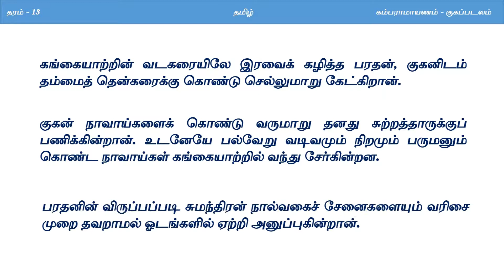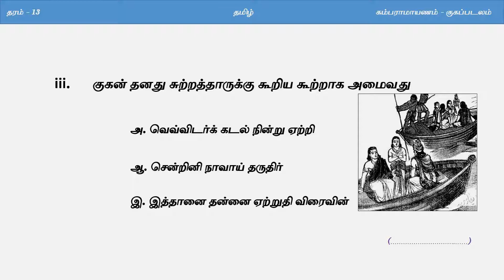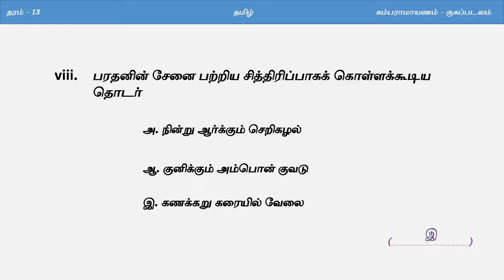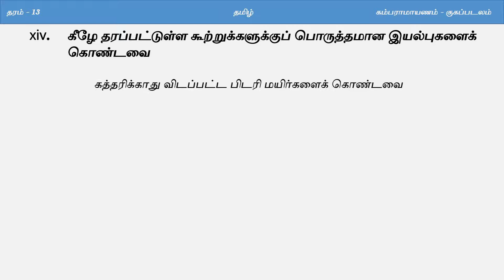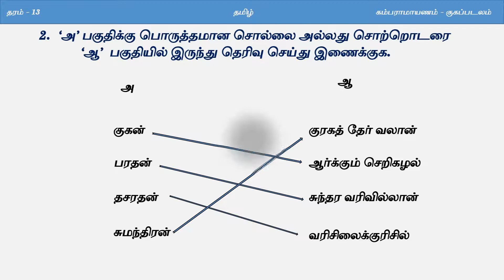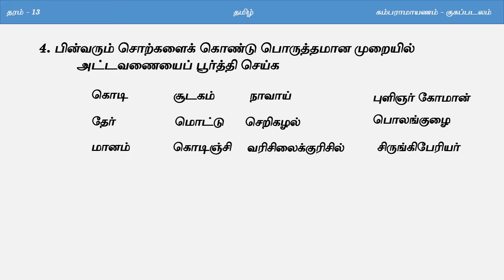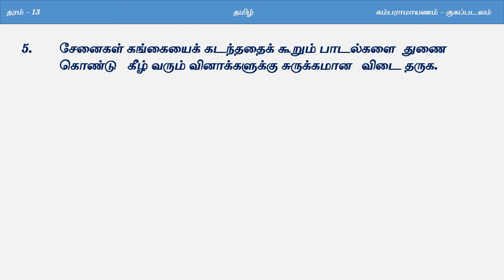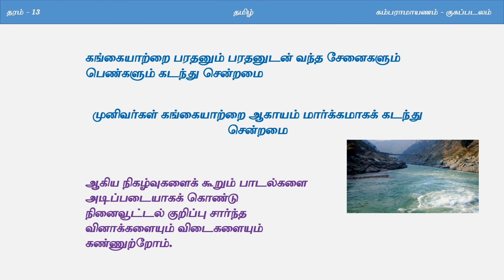Grade 12 | 3rd term | குகப்படலம் 24 43 | e-thaksalawa